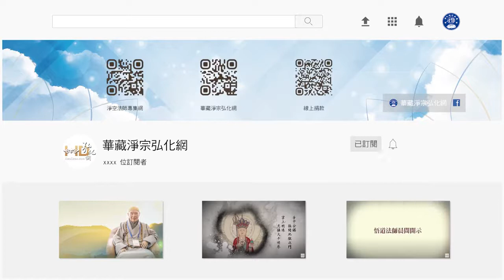(209)命中沒有,用非法的手段得不到-淨空法師開示節錄(粵語配音)懂因果就能趨吉避凶